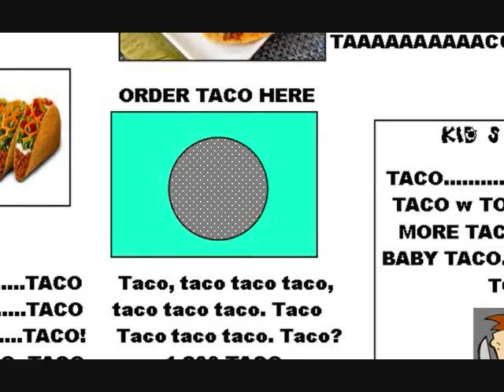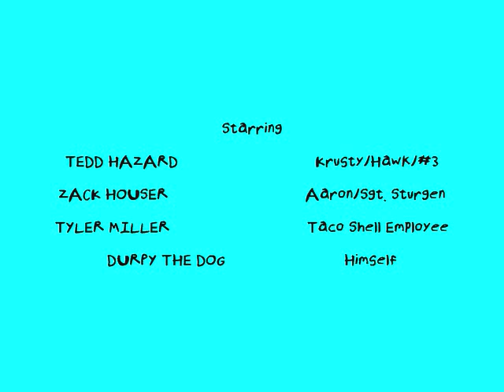Krust Toons Fourthmeal with Disaster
Hazardstudiosdotnet.wordpress.com